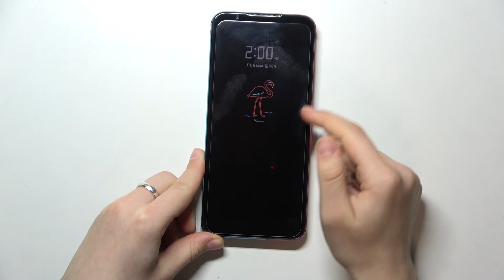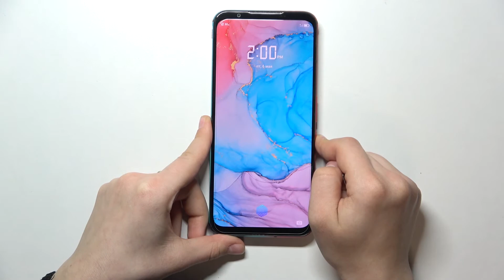Как вставить сим карту в NUBIA Red Magic 5S / Где вложить симку в NUBIA Red Magic 5S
Если вам нужно узнать больше информации на тему NUBIA Red Magic 5S и других смартфонов, то переходите на наш сайт: hardreset.info/ru

Всем привет, дорогие друзья, в этом видео мы поажем вам как в NUBIA Red Magic 5S вставить SIM/SD карты. Для того чтобы вставить в NUBIA Red Magic 5S SIM или SD карту вам нужно быть аккуратными. SIM карта в NUBIA Red Magic 5S позволяет звонить и принимать звонки. SD карта даёт дополнительное место на NUBIA Red Magic 5S, туда можно перенести как и файлы, так и приложения.